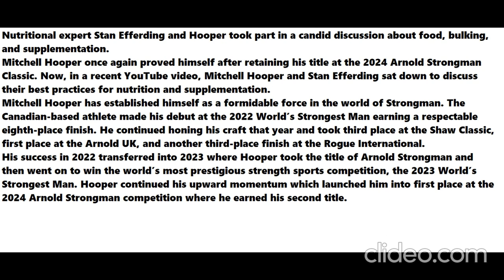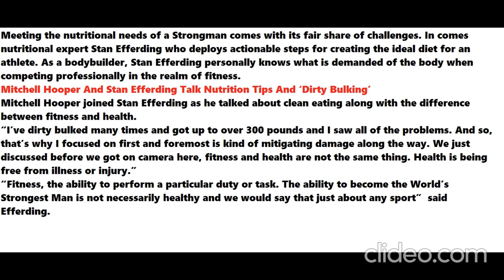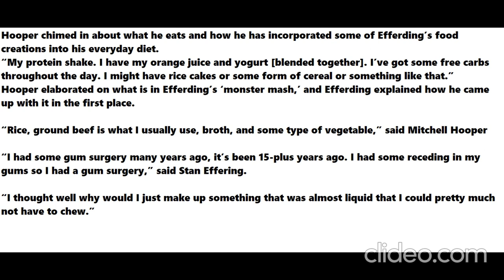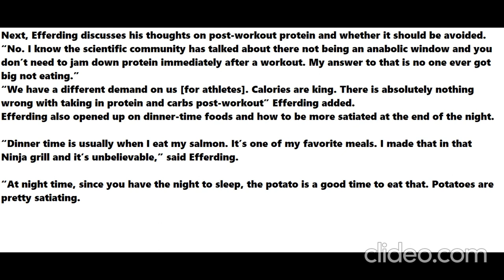Nutrition Tips, Dirty Bulking, And Supplement Intake / Strongman Mitchell Hooper & Stan Efferding